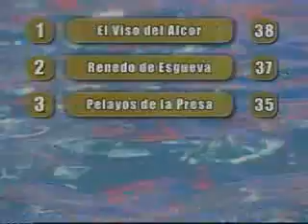Grand Prix del Verano 2009 Programa 12 (Parte 4)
Temporada:14
Programa:12
Pueblos:Hoyo de Manzanares vs El Viso del Alcor.